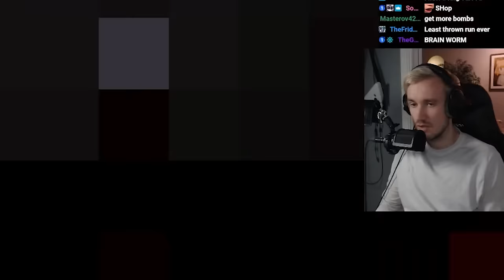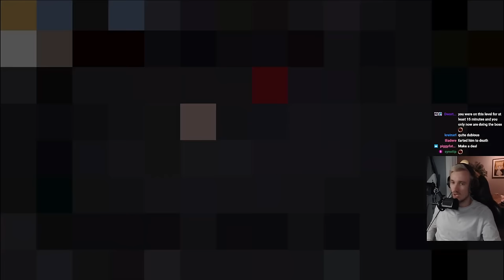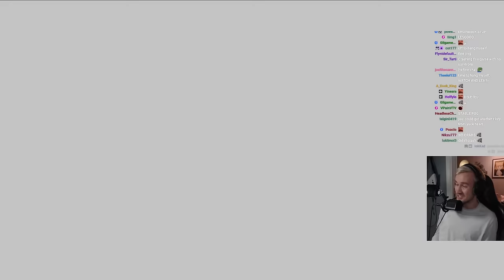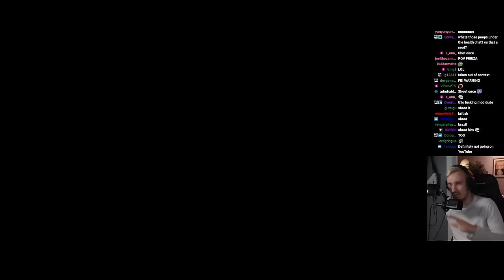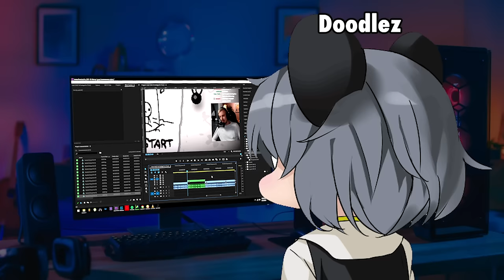The Moving Box™ Incident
at this point the moving box just guarantees a 3 hour rig run every time i find it